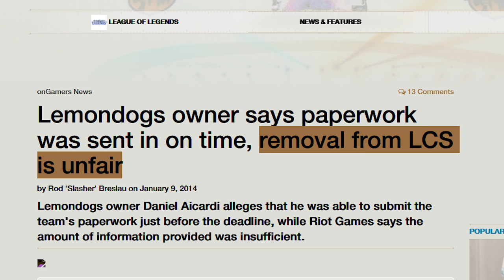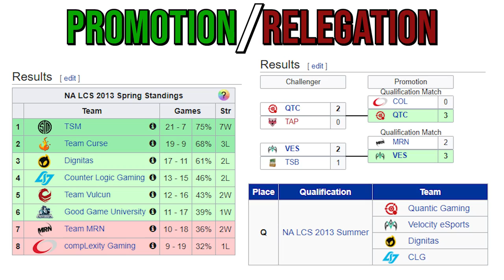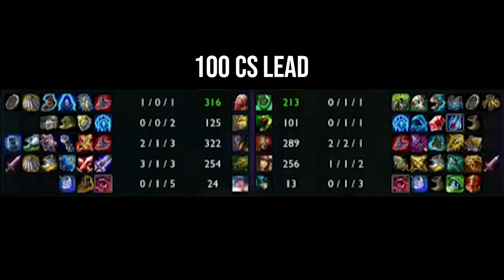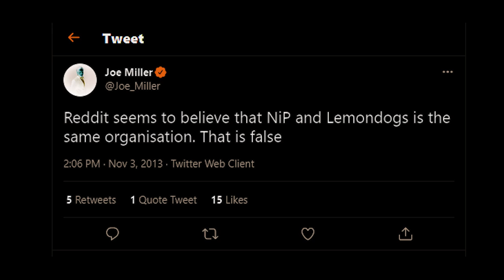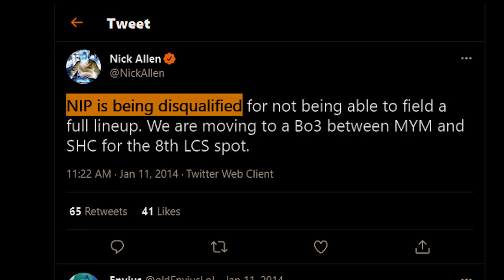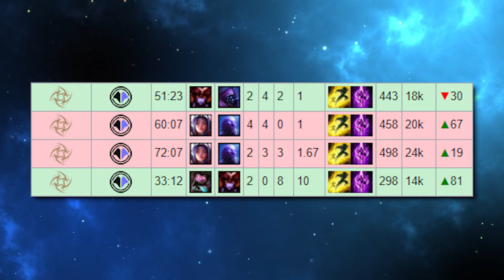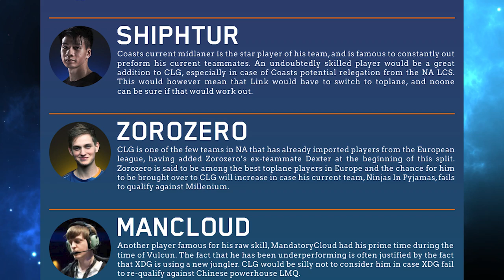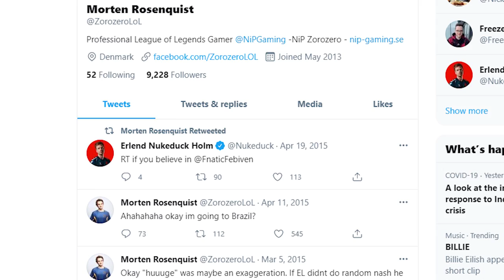The Esports Prodigy that Quit for the Army | A League of Legends Documentary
The story of Lemondogs is one of the most interesting stories in League of Legends history. Going from academy/challenger to worlds in a year is impressive. But what might be more interesting is the story of their top laner - Zorozero. I hope you enjoy this esports documentary.